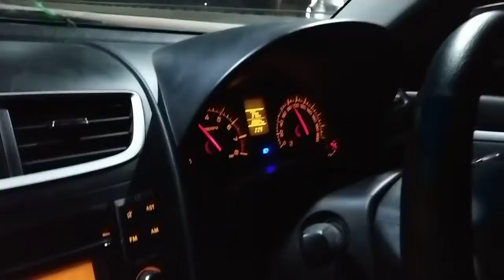Vigil.team in xpress way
Explore the night drive at electronic city bengaluru ..In tamil